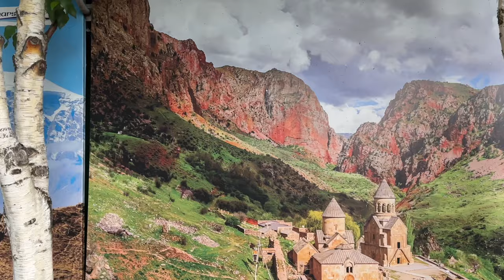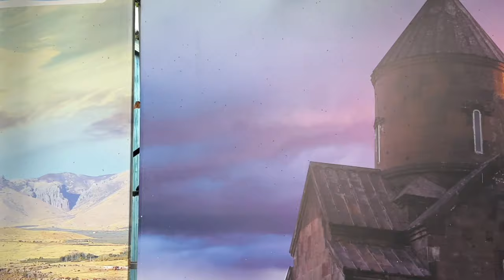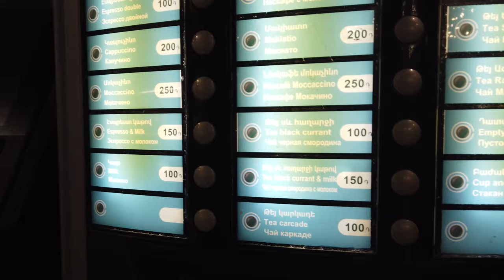20.06.24, Th. Depi Sevan. Sevanum! Popokhakan geghetskutyun. Harsnaqar, Tcovagyugh food court.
Live streets view, Acharyan, M4, Harsnaqar, Sevani apin, food court.